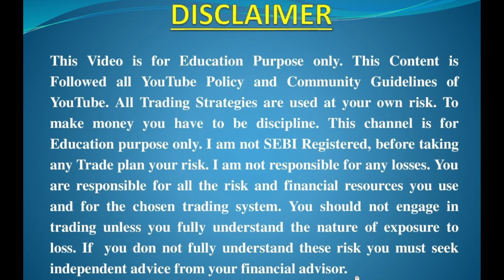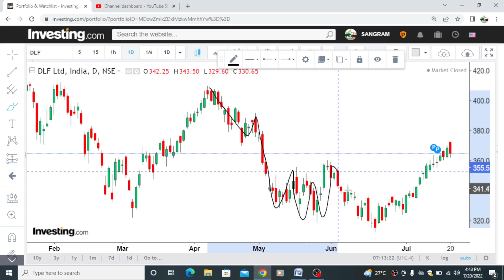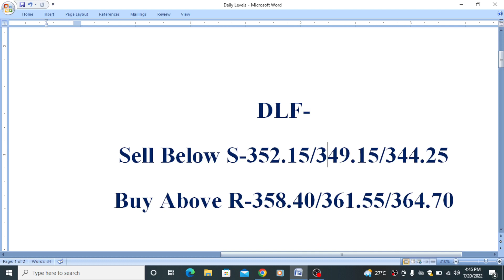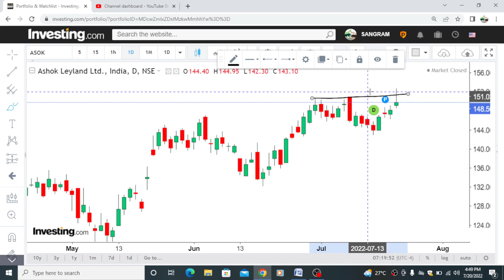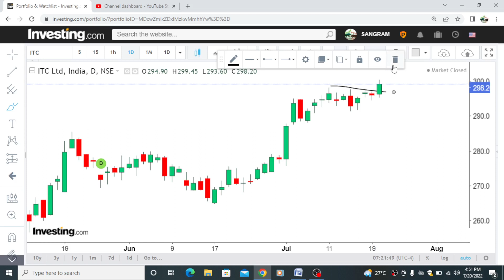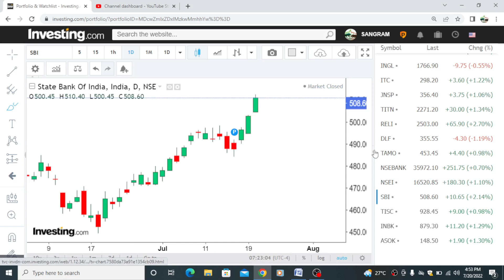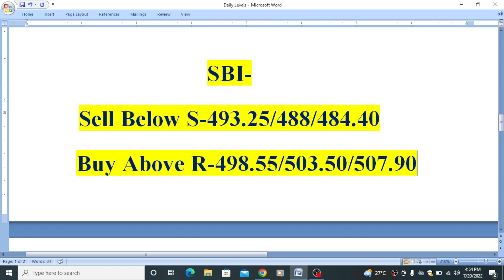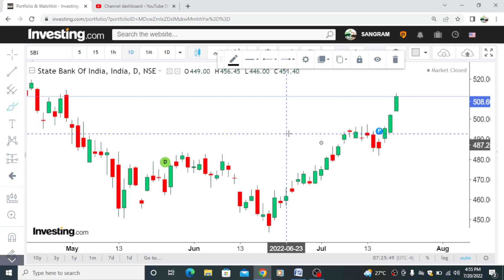Intraday Stocks for tomorrow 21 July Ashok Leyland, TataMotors, ITC, DLF SBI Levels for 21 July 2022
Intraday stocks for tomorrow | Intraday Stocks for Thursday 21 July 2022 | Ashok Leyland levels for 21 July 2022 | DLF share news for tomorrow | Intraday stocks for tomorrow 21 July 2022 | best Intraday Trading stocks for Thursday 21 July 2022

nifty level target prediction
nifty analysis for tomorrow
nifty prediction
intraday stocks for tomorrow 21 July 2022
best intraday trading stocks for tomorrow 21 July 2022

Ashok Leyland Share Levels for 21 July 2022 | ITC, BEL,Tata Motors, DLF , VEDL , Coal India , NTPC  Levels for 21 July 2022
@STOCK MARKET ANALYSIS
intraday Stocks analysis for 21 July 2022
21th July  intraday stocks
best intraday shares analysis for 21 July 2022
best intraday Trading shares for 21 July 2022
best Intraday Trading Stocks for 21 July 2022